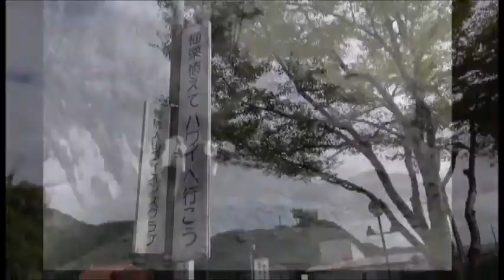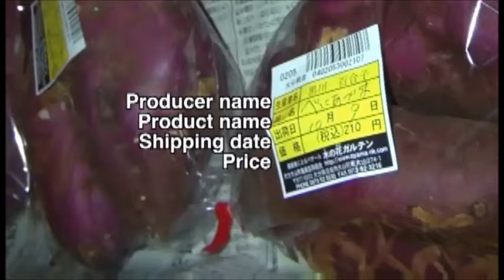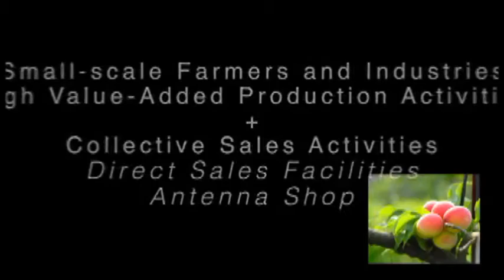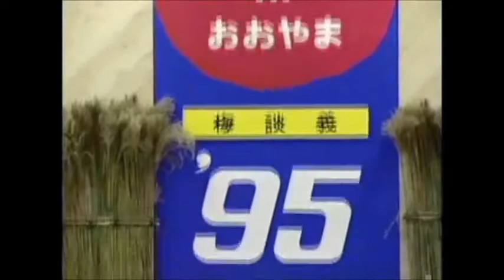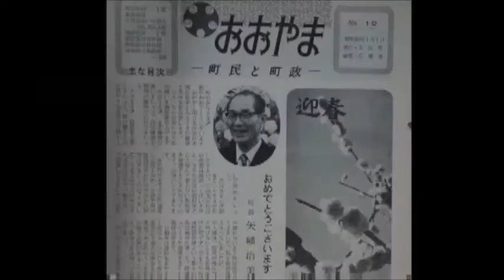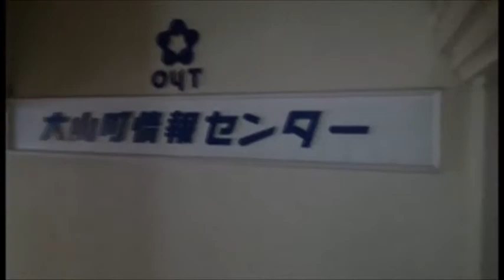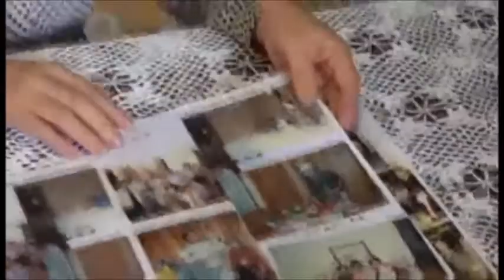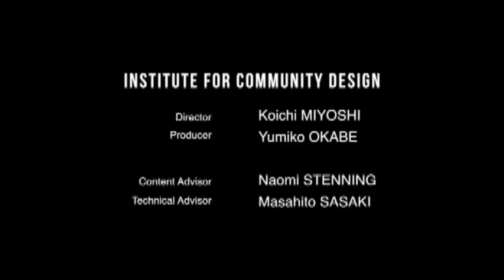Constructing Oyama -An Alternative Approach for Rural Development-(Full ver.)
Based on the interviews with practitioners, the materials; video and images of the old Oyama regarding the efforts in the development of Oyama were edited. It consists of three main chapters; Searching for a dream (Let's plant Plums and Chestnuts and go to Hawaii), Achieving objectives (Implementation organizations  and collective activities), and Human Resource Development (Changing Mindsets).

The training program on the One Village One Product Movement and the Decentralized Hands-on Exhibition (Onpaku) has been receiving approximately 600 participants up until 2013.The visual material was created for those participants to make their stakeholders comprehend these ideas gained through the training program as well as to share the significance of the training program with a wider audience.

Item No.：13KICT001